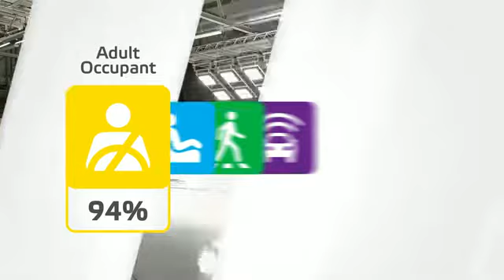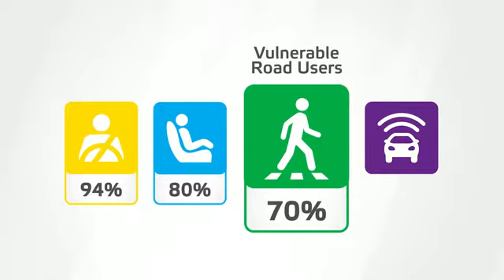VW Polo Crash & Safety Tests 2022